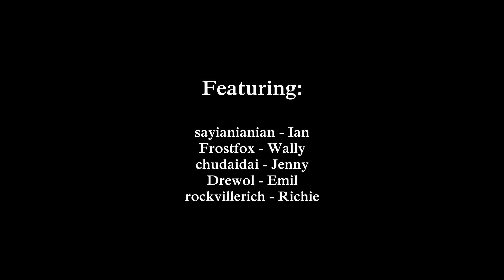Minecraft Hardcore - Season 1 Trailer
Minecraft Hardcore is a series by AlexanderArts where 5 players attempt to beat the Ender Dragon in one life. Those who die cannot respawn.

The series was filmed to it's completion and has been edited. It will be released within the next week.

The cast includes:

Myself, Ian Alexander, as "sayianianian".
Wally, more commonly know as "Frostfox" from FrostfoxFilms and FrostfoxFTW.
Jenny, my gaming buddy and girlfriend, playing as "chudaidai".
Richie, my father, the man who got me into gaming playing as "rockvillerich".
Emil, the Swedish dude with the super-computer, playing as "Drewol".

I will be releasing the episodes in quick succession.